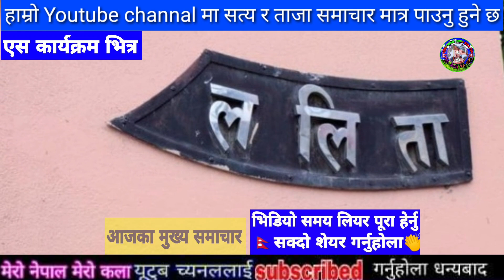Today news nepali news aaja ka mukhya samachar, nepali samachar,simran pariyar,uslai pauna 2